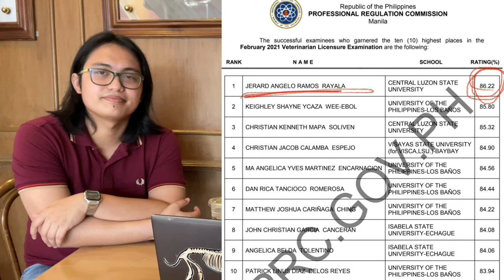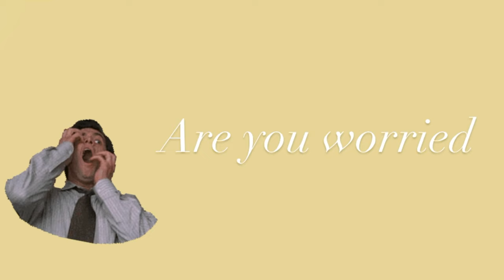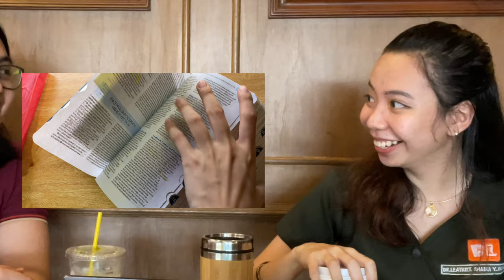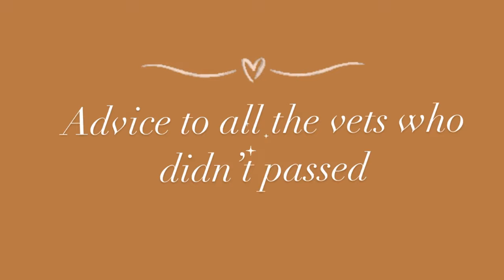Board exam tips from a top notcher #1 | VLE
Thank you so much Dr. Rayala for inspiring words and advice

And open na ko for commission paintings finally!